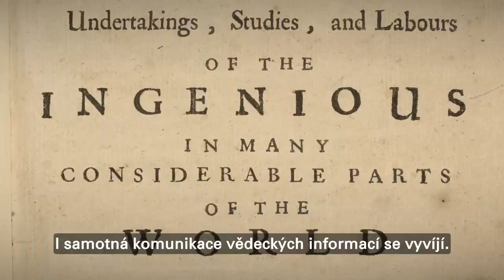CzechELib - Národní centrum pro elektronické informační zdroje_trailer (CZ)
I samotná komunikace vědeckých informací se vyvíjí. Využívá moderních technologií, které pomohla stvořit, a neustále se zrychluje. Tisíce vydavatelů ročně publikují miliony vědeckých článků, které jsou dostupné široké odborné veřejnosti. Přístup k těmto vědeckým článkům, elektronickým knihám a databázím pro vědecko-výzkumné instituce zajišťuje Národní centrum pro elektronické informační zdroje CzechELib, které je součástí Národní technické knihovny.

Produkce: Lukáš Mráček
Námět: Tomáš Hruška
Scénář, režie a střih: Marek Procházka
Kamera: Lukáš Marek, Vojtěch Dvořák
Color grading: Lukáš Marek
Grafika: Jan Horák
Zvuková postprodukce: Vladislav Chrastil, Karel Mukařovský
Voiceover: Ladislav Cigánek

Natáčení probíhalo v partnerských institucích: České vysoké učení technické v Praze - Fakulta architektury, České vysoké učení technické v Praze - Český institut informatiky, robotiky a kybernetiky, Národní knihovna České republiky, HiLASE Centre a ELI Beamlines.

Financováno z Operačního programu: Výzkum, vývoj a vzdělávání. Číslo projektu CZ.02.1.01/0.0/0.0/16_040/0003542.

Video vytvořila Národní technická knihovna a je zveřejněno pod licencí CC-BY-NC-ND 4.0. Uveďte původ – Neužívejte komerčně – Nezpracovávejte 4.0.